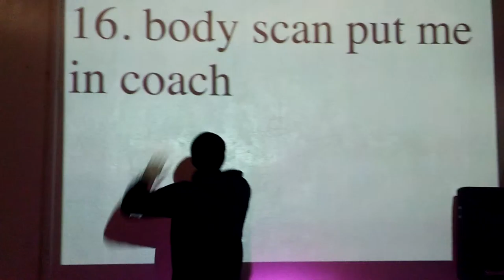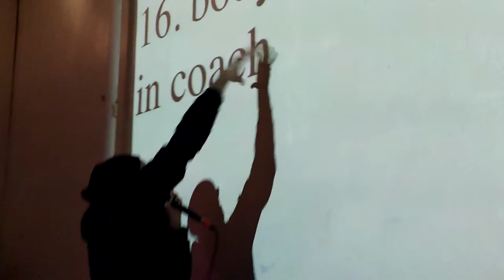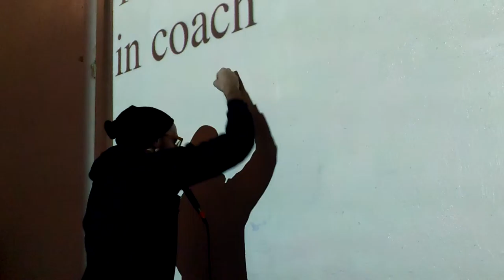16. body scan put me in coach